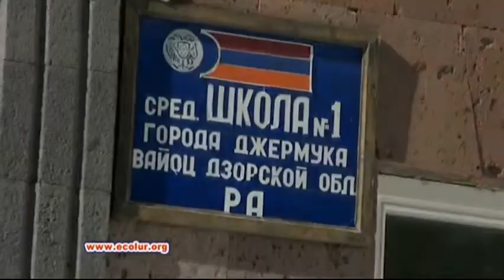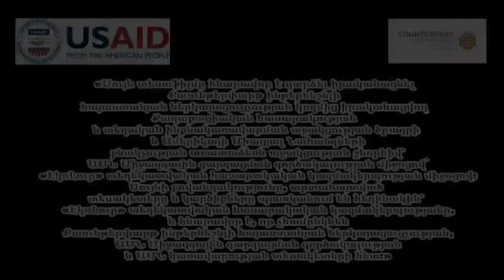Անօրինական հասարակական լսումներ Ջերմուկում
Փետրվարի 5-ին Ջերմուկում տեղի ունեցած «Գնդեվանք» ՓՀԷԿ-ի նախագծի հասարակական լսումները հարկավոր է համարել չկայացած, իսկ «Բի Էս Բի» ՍՊԸ-ի կողմից բնապահպանական փորձաքննությանը ներկայացված փաստաթղթերի փաթեթը վերադարձնել ընկերությանը: Այս մասին նշված է Համահայկական Բնապահպանական Ճակատի փորձագետ Լեւոն Գալստյանի` ՀՀ բնապահպանության նախարարությանն ուղղված նամակում:Դիտեք տեսանյութը լսումների մասին
The public hearings on "Gndevanq" SHP held on 5 February in Jermuk should be recognized as null and void, while the package of documentation submitted for the environmental expertise by "BSB" company should be given back to the company. This is what Pan-Armenian Environmental Front activist Levon Galstyan's letter addressed to Nature Protection Minister. See the video